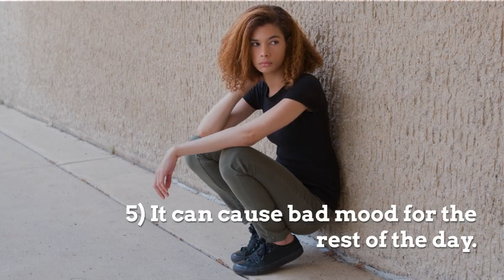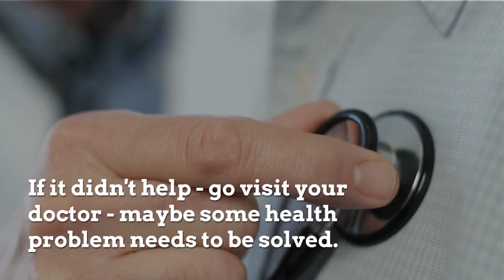Why You Shouldn't Sleep For More Than 8 Hours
You can have a problem to fall asleep next day at night. :/

1) You'll be tired and sleepy for the rest of the day.

2) It can cause headaches.

3) You could get back pain

4) It can cause bad mood for the rest of the day (not surprise with headache and back pain ;)

5) You'll get fat :)

6) To long or too short sleeping can cause diabetics.

7) So when you're fat already, depressed with headache and back pain it's time for HEART DISEASE

Guess what's next?

8) You'll gonna die - or at least you'll put yourself in risk :D

Although scientists doesn't know if oversleeping  is cause or a reason of diseases better turn your alarm on and don't stay in bed for too long.

If it didn't help - visit your doctor - maybe some health problem needs to be solved.

And how long do you sleep?